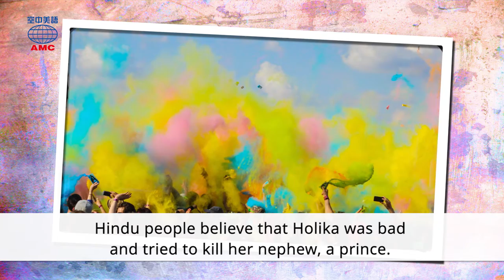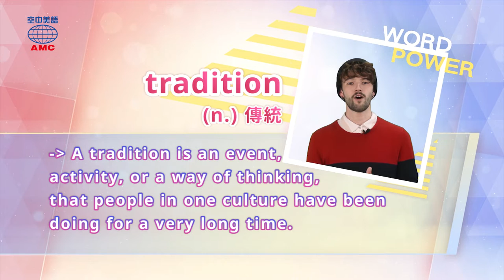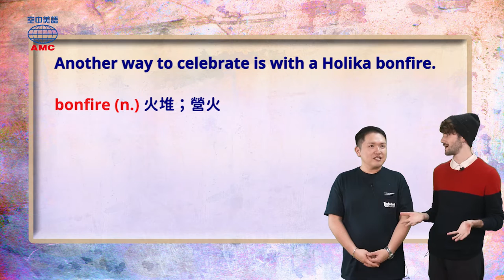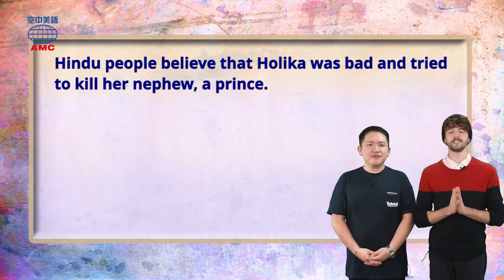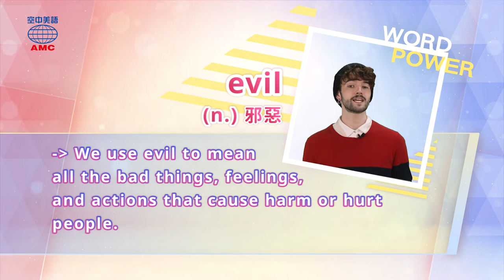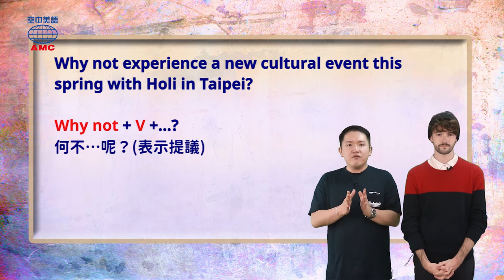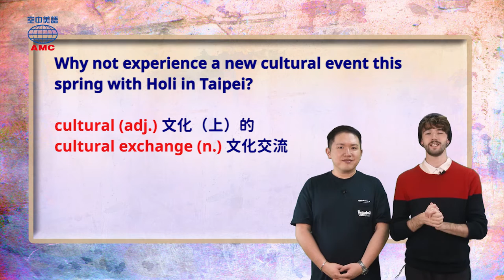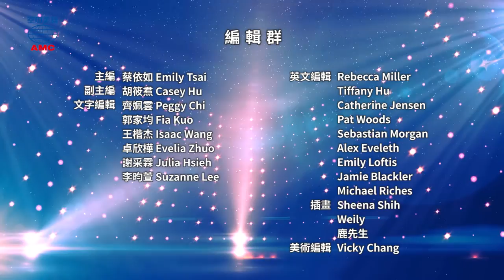2020年3月號 Unit 4-2【印度春之慶典 一起揮灑色彩吧！】- 完整課程講解